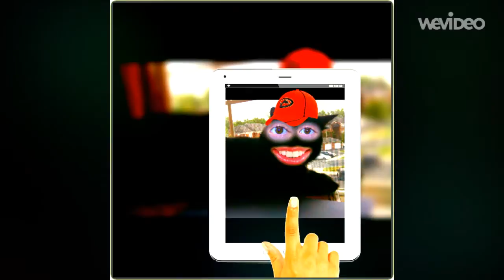Groot is a Rock Star